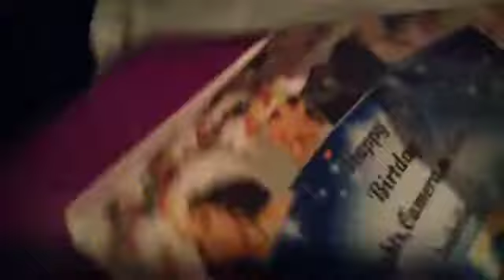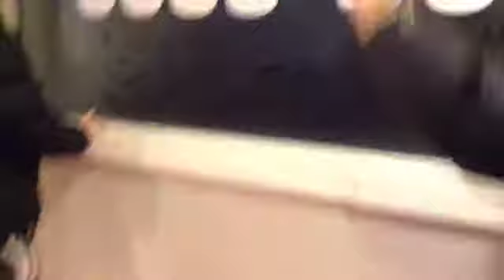I'm Miley Cyrus! Izzys 10th bday